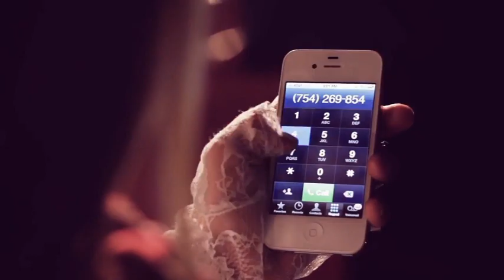WJES62 CATFIGHT 46 Face like a model 12:22pm